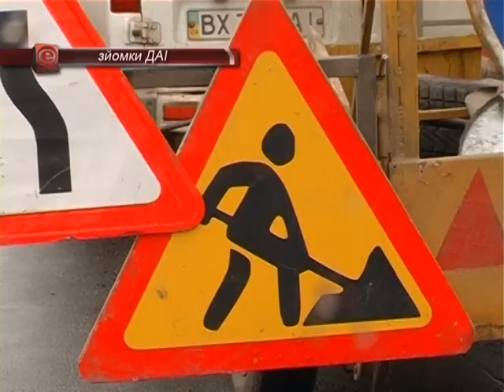Дороги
Як облавтодор латає дірки на дорогах. Десь так